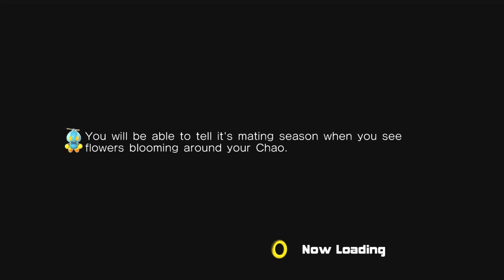Sonic Adventure 2 "Hero Story" Stage 14: Meteor Herd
Meanwhile outside the Space Colony in a field of meteors, Knuckles searches for the remaining pieces of the Master Emerald.